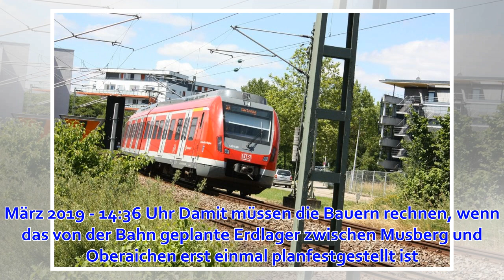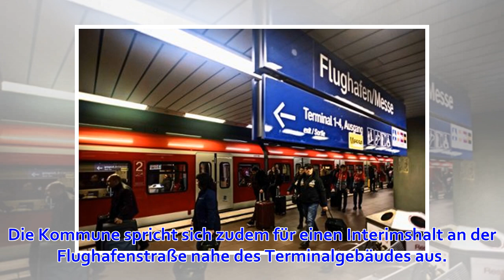Stuttgart 21 auf den Fildern: Droht Landwirten eine Enteignung ihrer Felder?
Von Natalie Kanter 27. März 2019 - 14:36 Uhr Damit müssen die Bauern rechnen, wenn das von der Bahn geplante Erdlager zwischen Musberg und Oberaichen erst einmal planfestgestellt ist. Soweit will es die Stadt Leinfelden-Echterdingen allerdings erst gar nic...